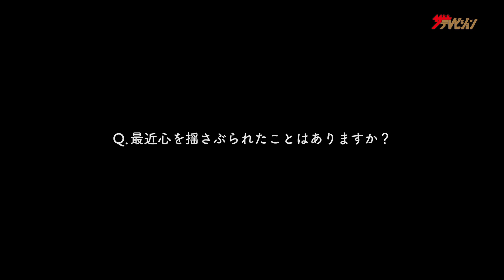中川大志、『鬼滅の刃』”善逸”になりきり雷の呼吸 壱ノ型を披露⁉︎神木隆之介&松本穂香「よもやよもやだ」 『意識高すぎ!高杉くん』新CM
俳優の中川大志、神木隆之、松本穂香が、『意識高すぎ!高杉くん』新CM  「なりきり鍛錬」篇に出演。

アニメ『鬼滅の刃』とauがコラボしたCMとなっている。